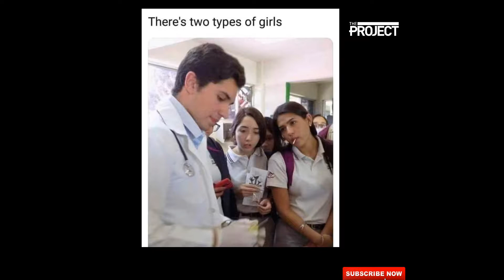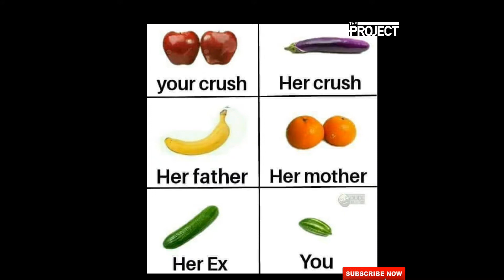Funny Memes Of All The Time Part 1